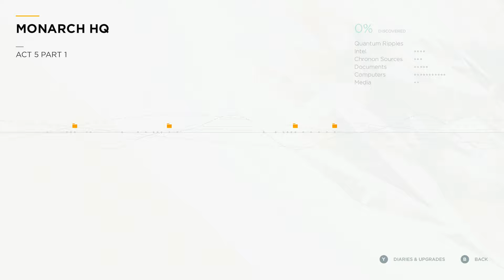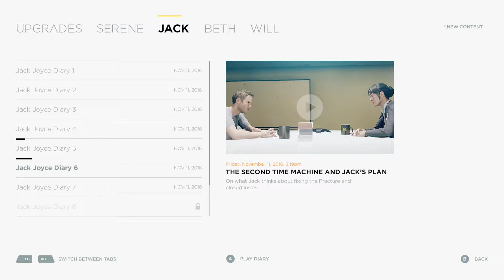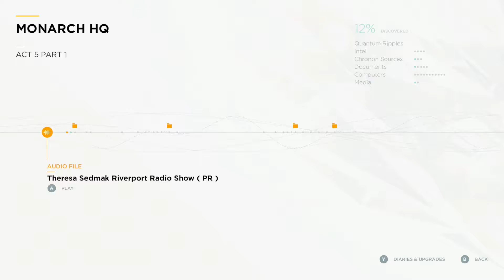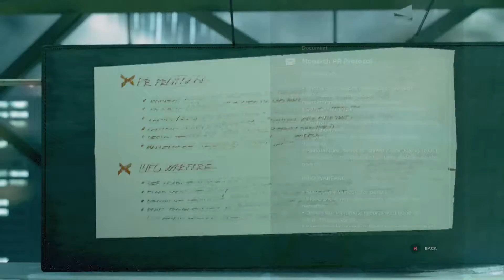Quantum Break - PT14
The whole buildings frozen in time, makes things easier to explore...